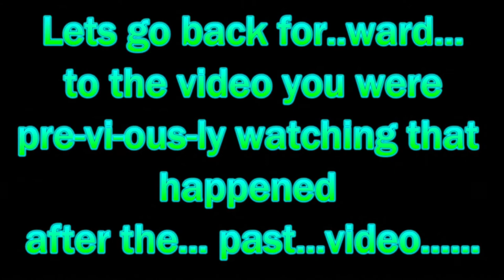Dual Blade Build,Tips, & Tricks(Tribute to Mintwick)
Well guys i know its been a long time now. With Iceborne out and with Mintwick losing his main profile and having to start over, its been a crazy time to try focusing on making videos. Along with having lives and working to afford this hobby of gaming lol. Well anyways we are back and working making and posting more videos. Here we have two videos about explaining Dual Blades into one video. One in Ryan's view and the other in Mintwick's view. Mintwicks was made before he lost his profile and Ryan's is more recent but still Pre-Safi Jiiva. But what we have to say and show you can still be applied to anything new out or comes out. We appreciate any and all views, comments and support.